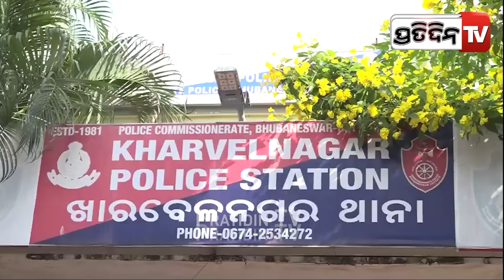ପ୍ରିୟାଶୀକୁ ନିଜ ଜୀବନ ଠୁ ଅଧିକ ଭଲ ପାଉଥିଲା ରୋନିତ୍‌, ଶେଷରେ ଧୋକା ଦେଲା l Engineer Ronit Jena Father , BBSR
ପ୍ରିୟାଶୀ କୁ ନିଜ ଜୀବନ ଠୁ ଅଧିକ ଭଲ ପାଉଥିଲା ରୋନିତ୍‌ ,ଶେଷରେ ଧୋକା ଦେଲା l Engineer Ronit Jena Father , Bhubaneswar